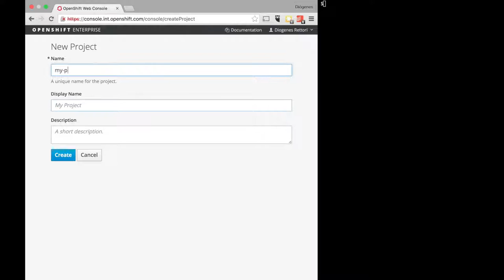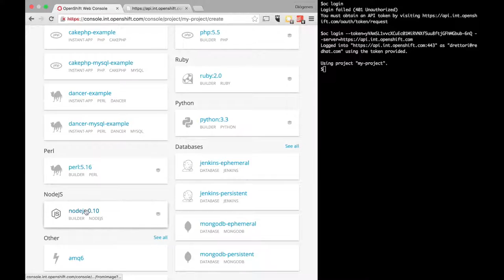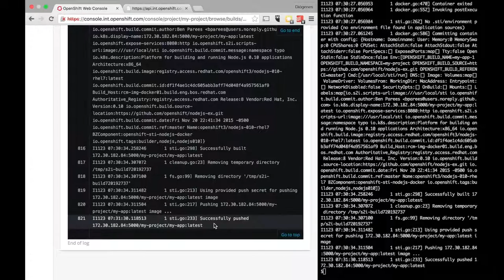OpenShift 3.1 Log files for Pods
This video shows you how to access the Log files for pods, now available in the OpenShift 3 web console!

These logs are useful for building, deploying, and managing your pods.

To learn more about OpenShift enterprise, and this latest release, go